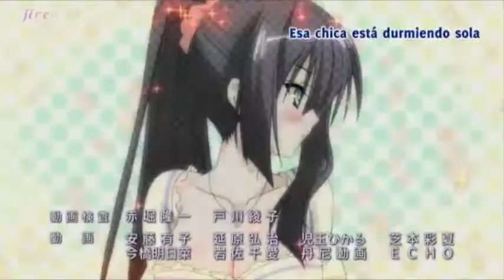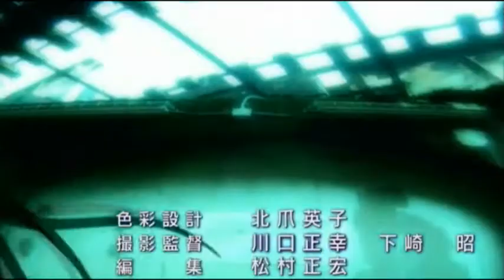KWZDK_Of The Dead - We Found Love (Rihanna)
Celebrating the season 2 of Kore Wa Zombie Desu Ka !!